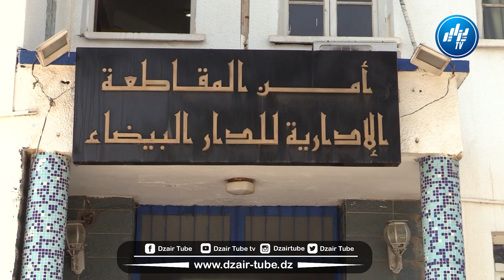شاااهد..بعد زرعهم الرعب بدرڨانة..الشرطة تتدخل بإحترافية و توقف عصابة أحياء مع حجز أسلحة بيضاء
شاااهد..بعد زرعهم الرعب بدرڨانة..الشرطة تتدخل بإحترافية و توقف عصابة أحياء مع حجز أسلحة بيضاء و مهلوسات و كلاب شرسة تستعمل في الترهيب .